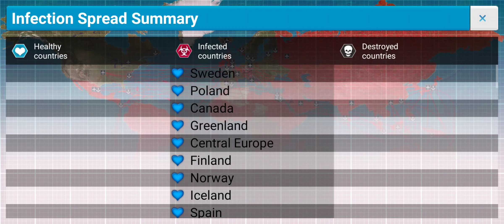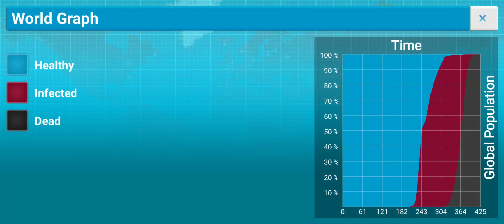Australian plague almost destroys the world!